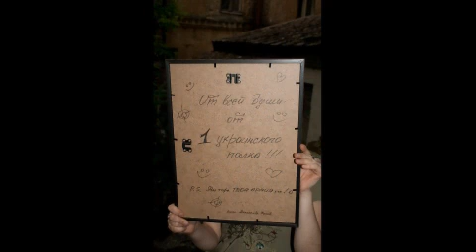dr_da-2010-От Украинского полка.mp4